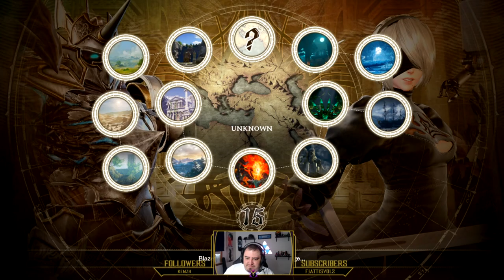Soul Calibur VI - That New Patch Smell! Casual Sets (PC Gameplay)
Soul Calibur is back! Some friendly sets between Blaze and myself.